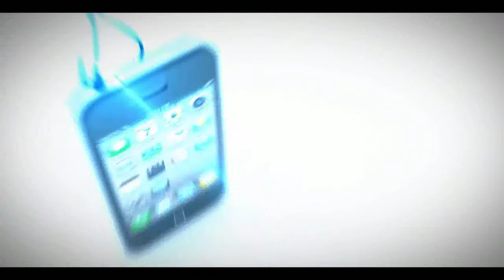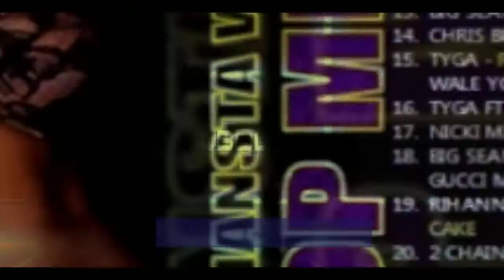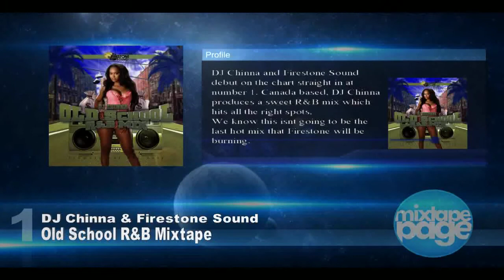MixtapePage.com Top 10 Mixtape Chart Show Feat. Want Yuh Body 19th October 2012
Top 10 MixtapePage Chart Show

1.   DJ Chinna Firestone Sound - Old School R&B Mixtape

2.   DJ 14 - Welcome To Dancehall - October 2012 Raw Mix

3 .   Selecta Vybzlord - Starrvybz Sound Dance Hall Mix 2012

4.   DJ Lil T - Midnight Chronicles Volume 3

5.   DJ Supreme From Too Tuff Sound - Di Juice Boxx 38

6.   Dj Mansta Wayne - Hip Hop Mix 2012

7.   DJ Fearless - Art Of Juggling - October 2012

8.   DJ Roy War Fi God Mixtape 2k12

9.   Rick Ross - The Black Bar Mitzvah

10.   Selecta Seeb Mix 100% New Tunes For Madonez And Wmg Lab Records